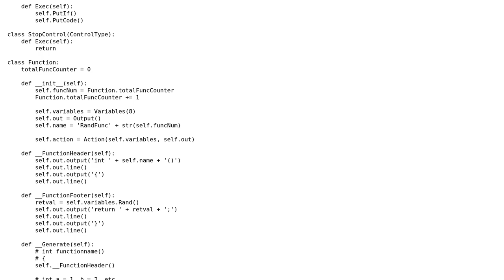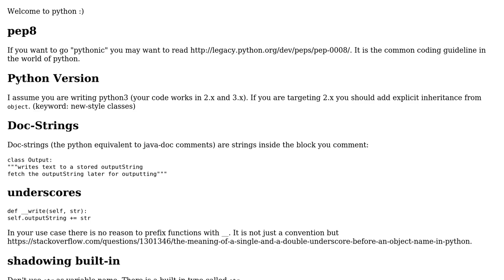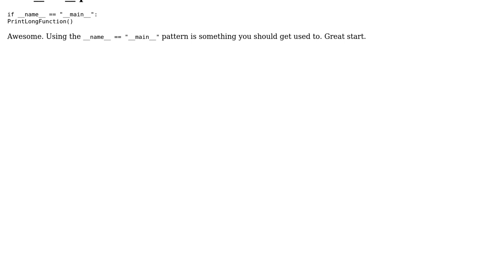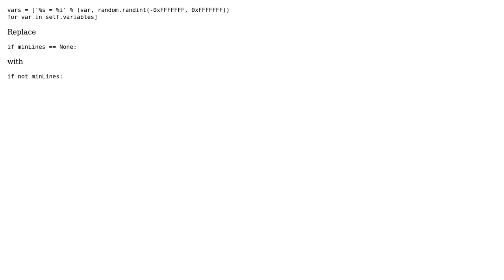Code Review: Python script for generating random C code (2 Solutions!!)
Code Review: Python script for generating random C code

With thanks & praise to God, and with thanks to the many people who have made this project possible! | Content (except music & images) licensed under CC BY-SA | Music | Images & others | With thanks to user user3502847 user Pranav Raj user FlorianLudwig user 200_success and the Stack Exchange Network Trademarks are property of their respective owners. You are responsible for your own actions.